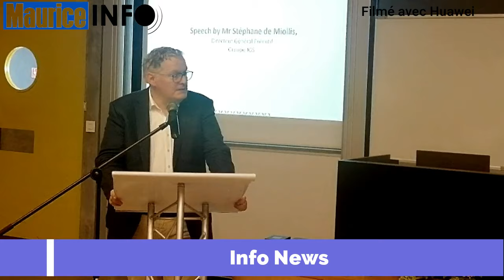Maurice Info - Partager en toute intégralité - Lancement American Business School Paris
Maurice Info - Partager en toute intégralité -  Lancement American Business School Paris a Pierrefinds